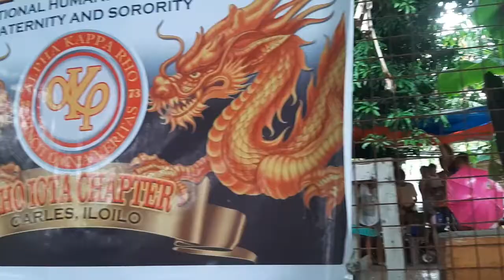Akrho Carles "Feeding Program Year 2022" (Carles Municipal Council) Long Live!!!